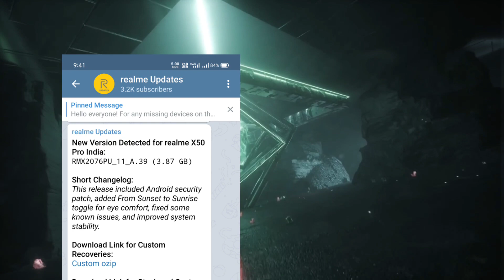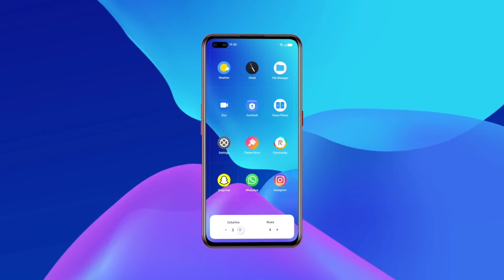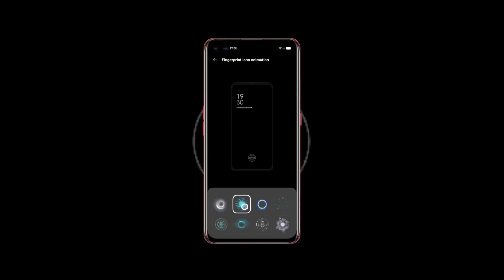🔴 Android 11 ~ Realme X50 Pro New Update ~ Realme X50 Pro October & November Update ~ Realme UI 2.0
________ Thanks ❤️❤️❤️